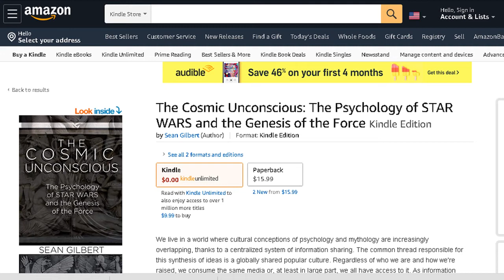Marvel Age Star Wars issue 19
Sean and Brooks cover the Star Warriors adventures on the Wheel of Death! After Luke is put in a Jedi coma after a trance gone wrong, Han, Leia, Chewbacca, and the droids take him to the Wheel, a space casino, to seek medical aid. But the Empire is hot on their trail! Crooked ex-Senator Greyshade makes a deal with the Empire to capture Leia while Han and Luke are pursued through the space station. Greyshade makes a deal with the Empire to eliminate Han and Chewie, and Princess Leia is his price!

Read THE COSMIC UNCONSCIOUS by Sean Gilbert!